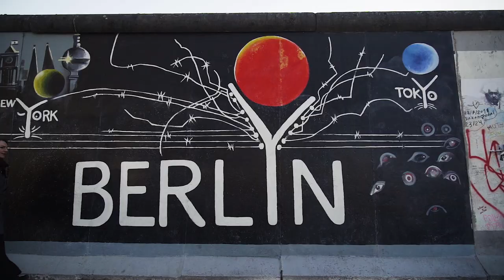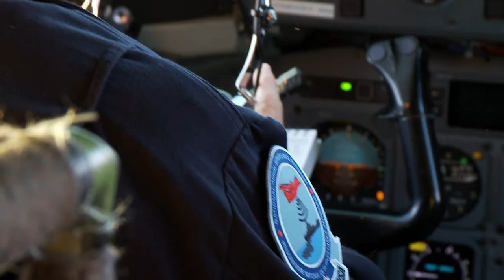Jeff Lively - Shooting + Editing demo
Samples from some of my recent work:

Shooting + Editing Reel 2020

Many thanks to all the Producers and Directors I've had the privilege to work with including:

Clips that appear in this demo - in order of appearance:

Fisheries and Oceans Canada
Quark Expeditions
Global Affairs Canada
Inuit Art Foundation
Canadian Conservation Institute
Sunbury Shores Arts & Nature Centre
Artist Geoff Slater
Kingsbrae Garden
Agriculture and Agri-Food Canada
The Rossmount Inn & Bar
Environment and Climate Change Canada
Transport Canada
Modern Niagara
Natural Resources Canada
Canadian Red Cross & Philippine Red Cross
Canadian Space Agency
Storybird
UNESCO
UNICEF (Canada-Haiti-India-Brazil-Colombia)